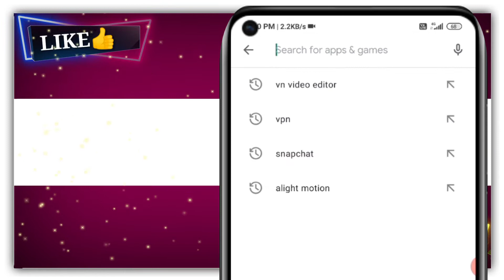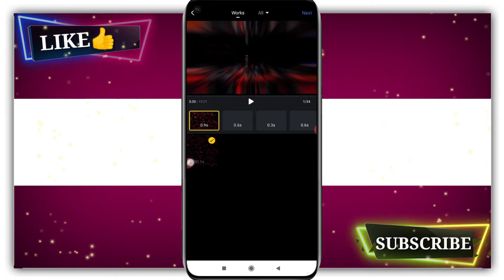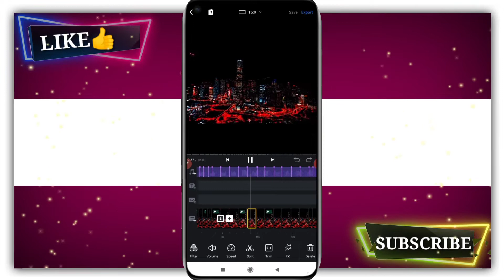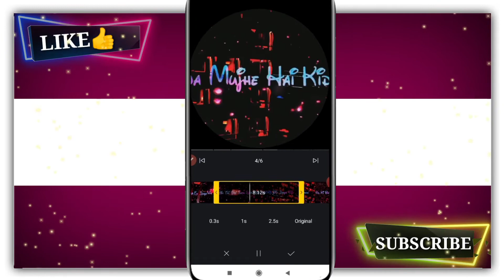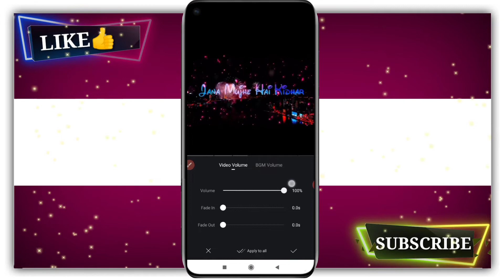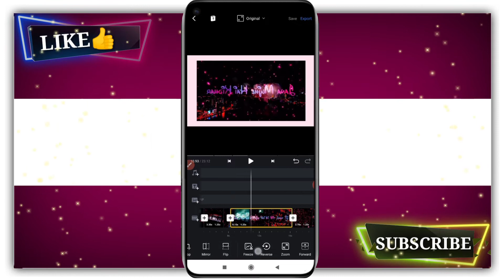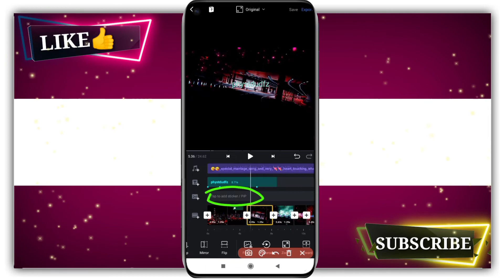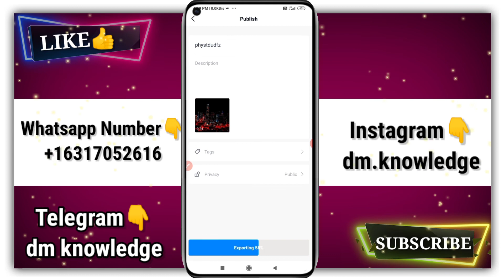how to use vn video editor app | vn video editor app kaise use kare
Aaj ish video me mai aapko btaunga vn video editor app kaise use karte hai step by step full detail dunga video oura dekhiye..

topic covered

how to use vn video editor app
vn video editor app kaise use kare

by
DM KNOWLEDGE
dm knowledge